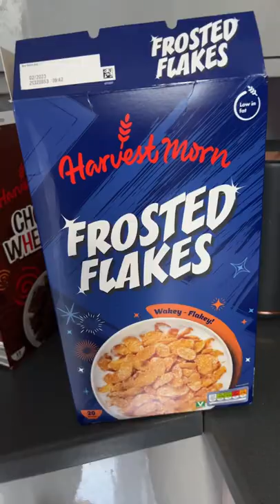Making a bowl of cereal with Tommy